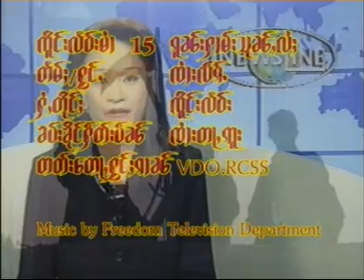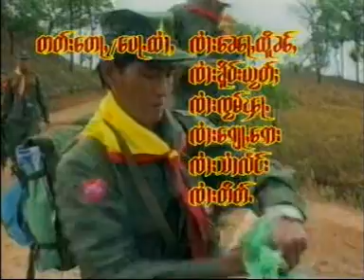သိပ်ႉထီႇ[shanload.com]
သိပ်ႉထီႇ - ၵူၼ်းႁၢမ်းသုၼ်ႇလႆႈ - ၸိူင်းလႅဝ်း
ซิบถี่ - โกนฮามสุ่นไล่ - เจิงแลว
Sip Thi- Kon Harm Soon Lai -Freedom Way